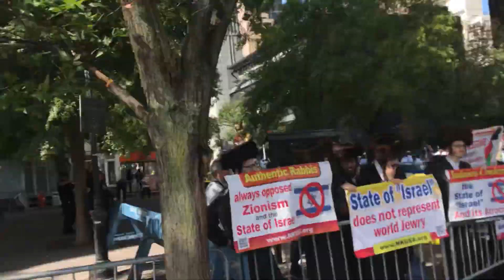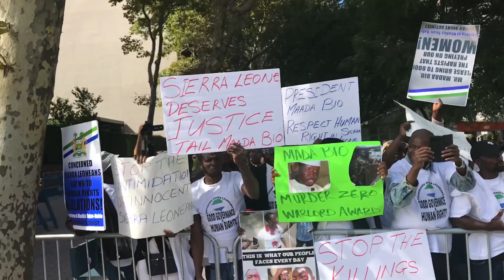President Bio marches past protesters to meet briefly with his supporters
Sierra Leone's President Bio marches past protesters who had gather alongside his supporters to protest his 6-month old government chanting: Sierra Leone's President - Human Rights Abuser.

Bio who was smiling all the while waved and flashed an airy kiss to his protesters.